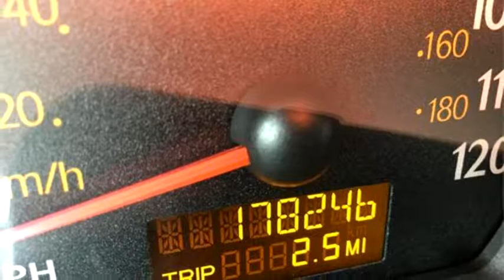2003 Saturn ION LEVEL 2 $2950 320-369-4245 by Hi-Way Auto Sales